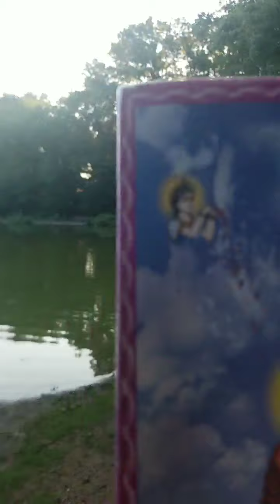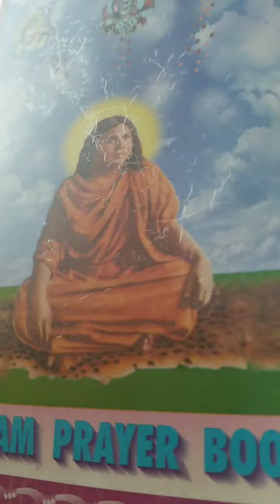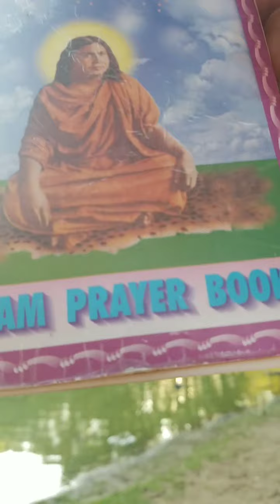BHARAT SEVASHRAM SANGHA Swami Parameshananda Maharaj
Aarati -Total surrender